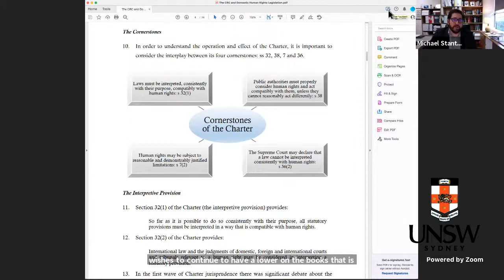"Using the Convention on the Rights of the Child in practice - A view from the Bar"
This tenth webinar webinar looked at the opportunities to advance children’s rights using state based human rights charters, with a focus on Victoria. While these laws do not explicitly refer to the UN Convention on the Rights of the Child (CRC), this does not preclude use of the CRC, CRPD, General Comments and other UN instruments in judicial decision-making, judgments, and legal arguments.

The webinar continued on from the previous webinar in the series held in September, in which New Zealand Judge Tony Fitzgerald reflected on the benefits of applying the CRC (and CRPD) in achieving better outcomes for children and young people and on what using the CRC means for children, litigators, the police, social services and others working with children.

This webinar drew on the perspectives of barrister Michael Stanton and reader Katharine Brown, both from the Victorian Bar, exploring how the CRC and the Victorian Charter of Human Rights could be used in judicial proceedings. They shared their experiences in applying human rights-based arguments and discuss what could be done to enable or encourage reference to the CRC and the UN Committee’s Concluding Observations in cases, litigation and judgments.